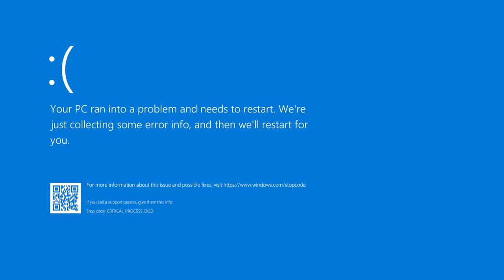FLAMENGO OU CORINTHIANS??? MARTA RESPONDE!!!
Fiquei na dúvida entre Flamengo ou Corinthians? Assiste ai e confere quem ganha essa disputa? 😎 Nesse quadro, Marta Responde, eu respondo perguntas de fãs enviadas no meu instagram @martavsilva10, aliás segue lá! 😘

No próximo, vou responder perguntas de fãs daqui do meu canal, Marta 10. Respondo tudo, pode perguntar! 😬

Quer saber mais sobre a Marta?

É isso galerinha, se proteja. 😷🦠 É importante que todos fiquem em casa nesse momento, daqui a pouco a rotina volta ao normal.

Realização: Play9